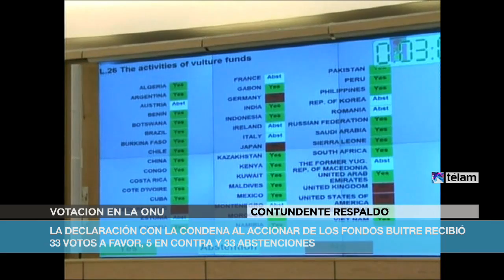"La condena a los fondos buitre no es un enfrentamiento entre naciones", dijo Timerman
"La condena a los fondos buitre no es un enfrentamiento entre naciones ni una crítica al sistema politico economico", dijo Timerman

El ministro de Relaciones Exteriores, Héctor Timerman, sostuvo hoy que la resolución que presenta la Argentina ante la ONU para votar una condena a los fondos buitre "no es un enfrentamiento entre naciones ni una crítica al sistema político económico".

"La estrategia buitre atenta contra la reestructuración de una deuda exitosa como lo hizo la Argentina", dijo Timerman sobre la iniciativa que presenta hoy en el Consejo de Derechos Humanos dela ONU con sede en Ginebra, Suiza.